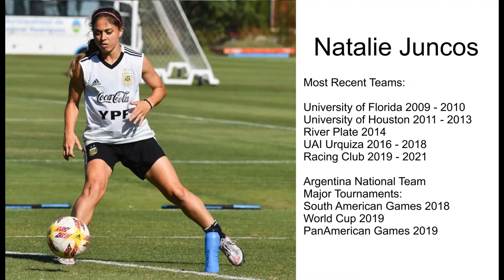Natalie Juncos Soccer Futbol Highlight Video 2022